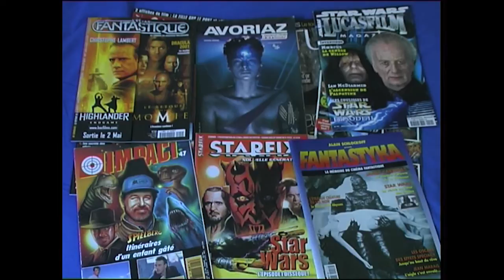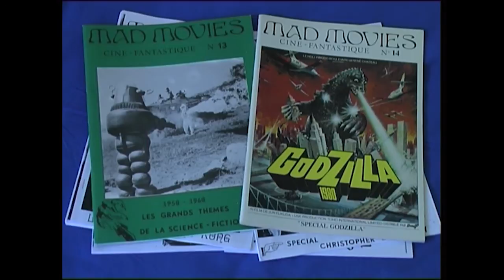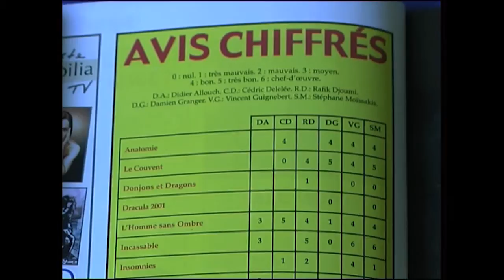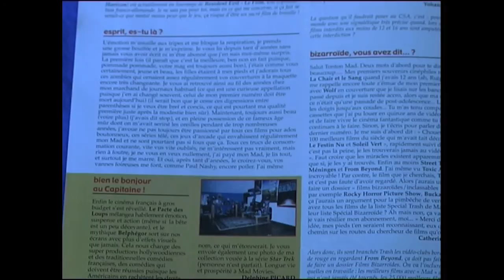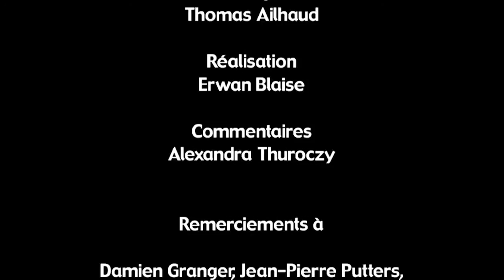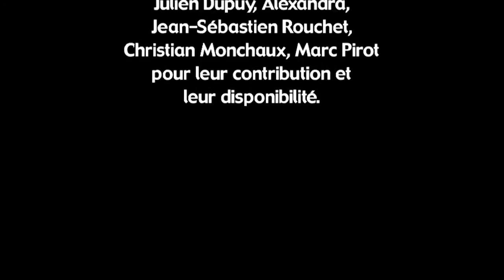Reportage Mad Movies, une Revue Fantastique (Version 2001)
Reportage datant de 2001 sur le magazine mythique Mad Movies, avec l'entretien accordé par le rédacteur en chef de l'époque, M. Damien Granger, une petite apparition de Jean-Pierre Putters (le fondateur de la revue) et un passage obligé à Movies 2000, la célèbre librairie spécialisée en Ciné de Genre. PS : A l'époque, l'interview s'est déroulée à l'ancienne adresse du magazine : le 4 rue Mansart. Et Movies 2000 a bien changé depuis ! ^^

Il s'agit d'un reportage effectué en 3ème année d'études à l'E.F.E.T. (Ecole Privée de Communication Visuelle, dans le 12ème arrondissement parisien).

Mes remerciements vont surtout à ceux qui se reconnaîtront dans le reportage, bien sûr à l'équipe de Mad Movies et à ceux qui m'ont accompagné dans l'aventure (voir générique). Sans eux, cette petite vidéo n'aurait pu aboutir.

Cadre : Mélanie Charpentier. Prise de Son : Vincent Jacob. Montage : Vladislav Tolic. Mixage : Thomas Ailhaud. Réalisation : Erwan Blaise. Commentaires : Alexandra Thuroczy.

Musiques : Alarm ! -- John Williams -- B.O. "Indiana Jones et la dernière Croisade" (USA) (1989)
Parade Of The Ewoks -- John Williams -- B.O. "Star Wars : Episode 6 -- Le Retour du Jedi" (USA) (1983)
Back To The Future -- Alan Silvestri & The Outatime Orchestra -- B.O. "Retour vers le Futur" (USA) (1985)
Mark Snow -- B.O. "The Truth & The Light -- Music From The X-Files" (USA) (1996).